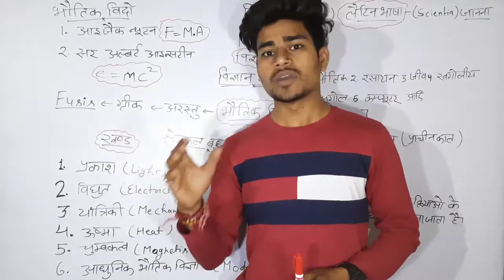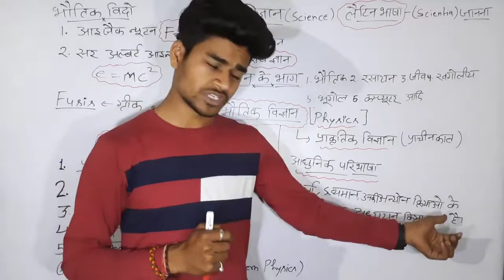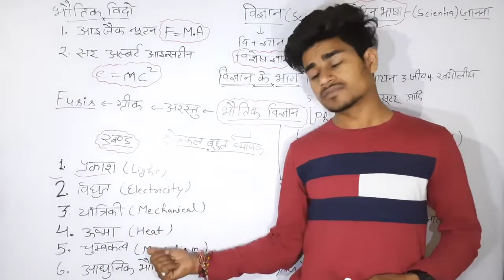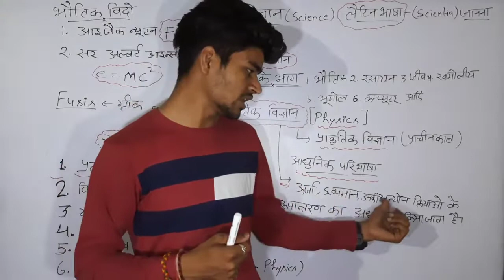what is physics| (भौतिक विज्ञान क्या है) विज्ञान क्या है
e=mc2
vigyan kya h
about:-
Teacher:- maneesh sir
address:- baragaon jhansi 284121

Hello students!

hi
dosto me maneesh
Mera main motive aapko basic se lekar high level pr study karana h

परखनली शिशु(Test tube baby👶)

 टेस्ट क्रॉस और बैकक्रॉस मे अंतर

twins baby(जुड़वा बच्चे कैसे पाय)

 कंकाल तंत्र (skeleton System)

(मानव जनन)human reproduction part2

(जनन् स्वाथय ) reproductive health

(मानव दांत)human teeth

(रुधिर)blood part 3

ye class sabhi bbio and physics tudents
k liye h
aange bhi sabhi bio and physics lecturer bhi hone
h
maneesh classes ko🙂

पाचन तंत्र (digestive system) part-1

 human heart(मानव हृदय)

पुष्पीय पौधों में लैंगिक जनन (part-1)